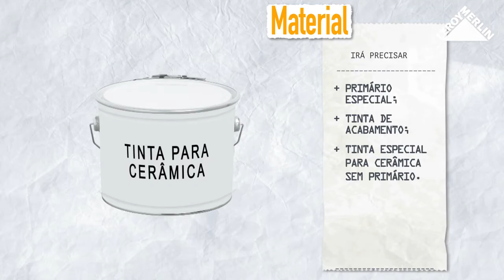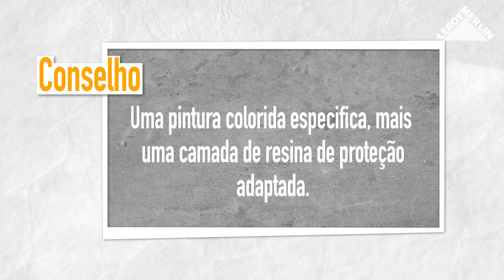Como pintar revestimento cerâmico | LEROY MERLIN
A LEROY MERLIN convida-o a descobrir como pintar revestimento cerâmico. Aproveite para pintar a cerâmica que tem em casa para alegrar mais o espaço.